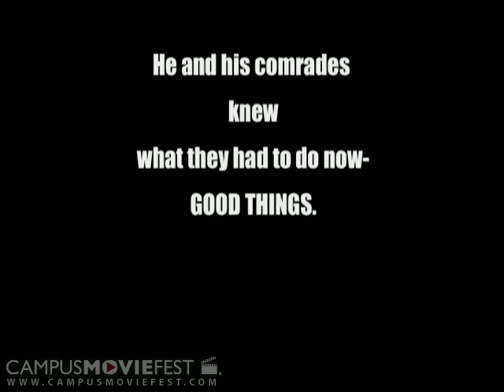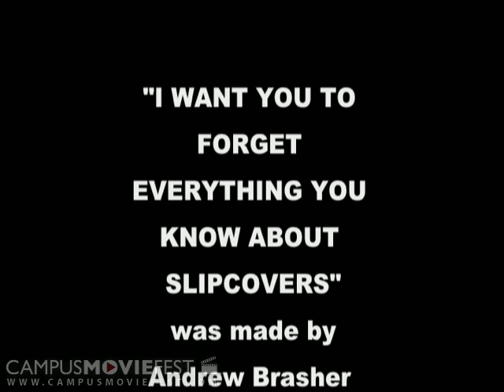I Want You To Forget Everything You Know About Slipcovers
Mylar, an alien from Space, comes to our planet on a mission to make the Earth-People happy. Armed with funky dance moves and a Happiness-beam, his mission is going well until a crafty ninja interjects, stealing his Ray Gun! With the help of a swarthy cow

Created by Industrial-Lathe Shoguns at University of Georgia in 2005 as part of Campus MovieFest, the world's largest student film festival.

I Want You To Forget Everything You Know About Slipcovers Cast & Crew :
Joseph Rice - Captain
with
Joshua Chapman
Jesse Lynch
Stephen Milligan
Emily Robertson
Robert Cary
Steven Lecroy
Lauren Holmes
Andrew Brasher